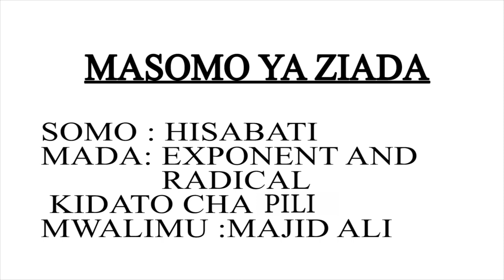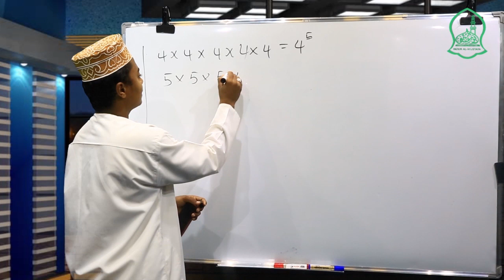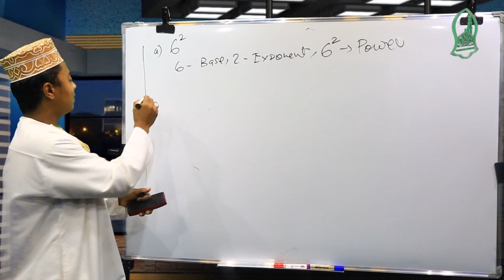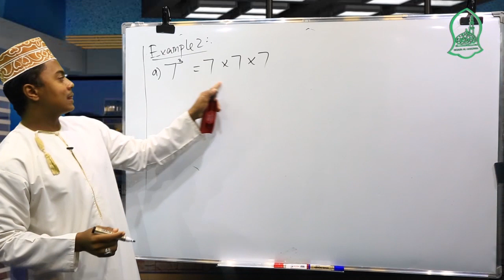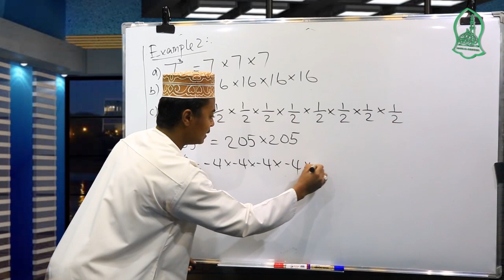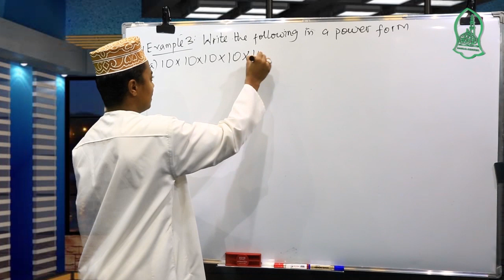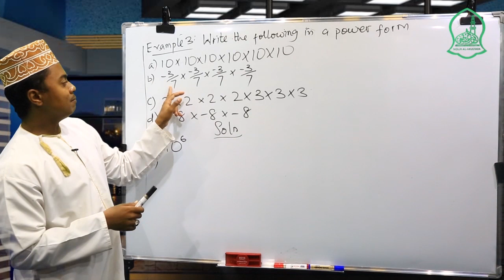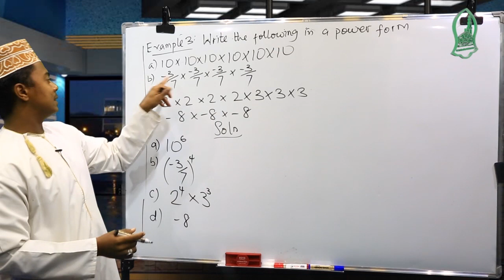MASOMO YA ZIADA . LEVEL : FORM TWO . SOMO : MATHEMATICS. MADA :EXPONENT AND RADICAL.